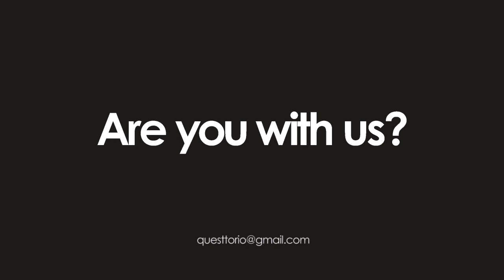quest to rio